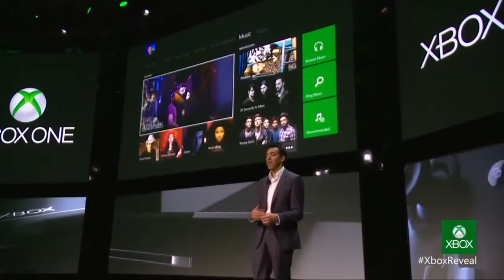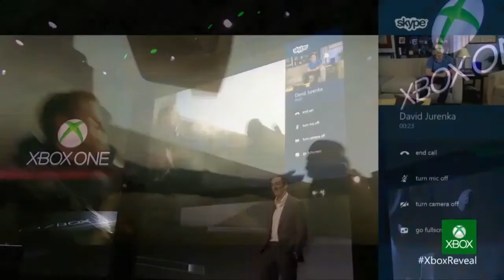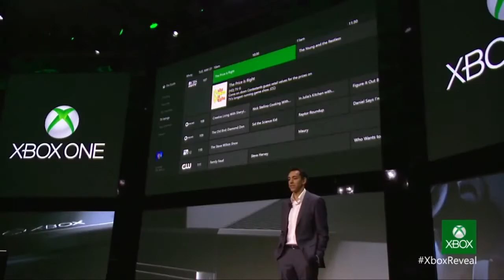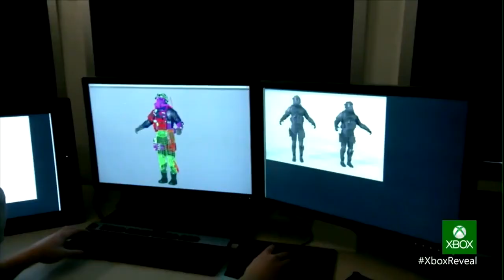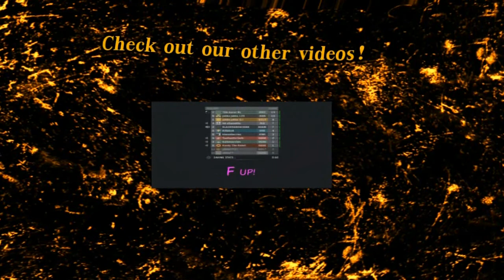xQasadiOx Reviews the Xbox One and Call of Duty: Ghosts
Well, overall it seems like the Xbox One is a multipurpose console, allowing many different types of what nots like TV and music, etc, it looks pretty impressive, how ever they barely showed any games, and the games they did show was just cutscenes and cinematics.

Call of Duty Ghosts, what a complete fail and a terrible kick starter to the console, they've changed barely anything and the stupid things they have added, like the feeding frenzy fish that move the fuck out your way, or the new nintendog is bloody stupid.

My opinion, but hey :P